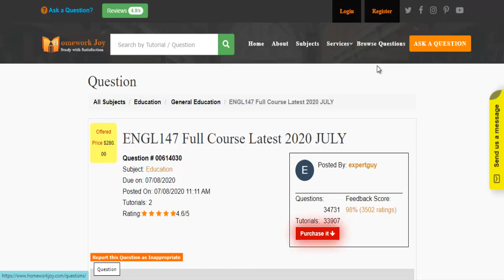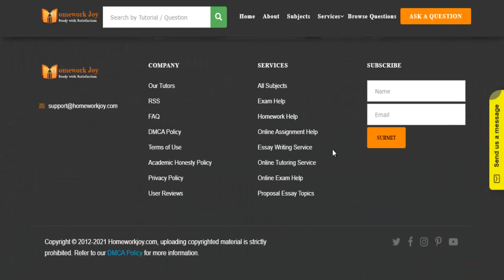ENGL147 Full Course Latest 2020 JULY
This tutorial falls under the subject category of English. In this tutorial, you'll find questions based on advanced English composition. Get instant online assignment help from professionals by looking at the tutorial's preview and reading the content it covers. If it fulfills your purpose, purchase it with our secured payment methods. We are 24x7 available.